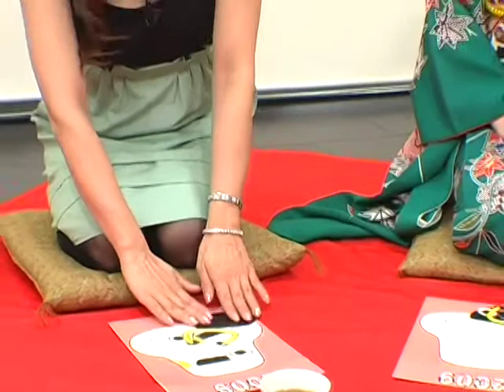月イチ★central TV 第９回「山田万希子＆束ひとみ」０３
出演者：山田万希子、束ひとみ
DJ　　：内藤聡